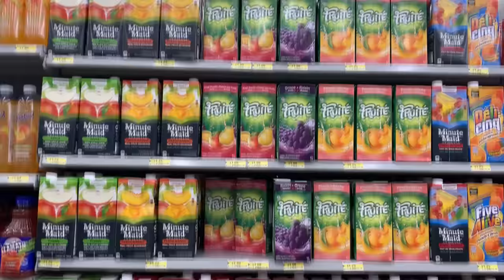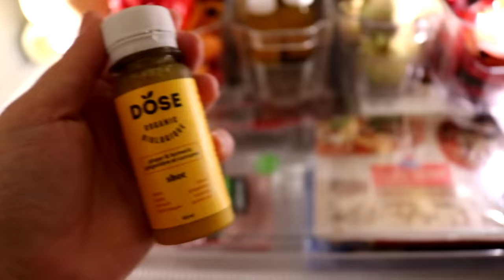Je mange que La NOURRITURE du DOLLARAMA Pendant 24H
Aujourd'hui, j'ai décidé de manger uniquement de la nourriture du Dollarama pendant 24h. C'est à dire que je pouvais manger que de la nourriture qu'on peut retrouver au Dollarama.

J'ai décidé de me donner comme défi de manger uniquement de la nourriture du Dollarama pendant 24h.